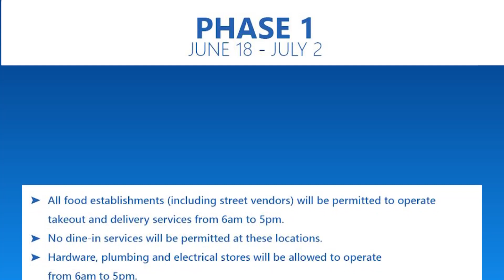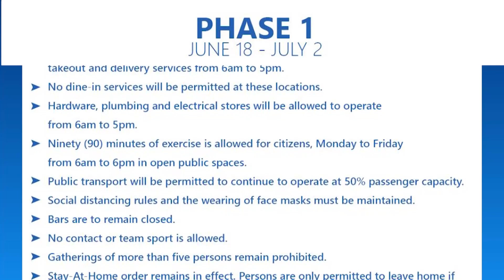NCTF announces six-stage reopening of country